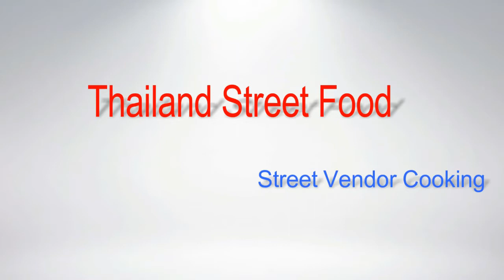Thai Spicy Shrimp Soup - Thai Street Food, Market Food Thailand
Thai Spicy Shrimp Soup - Thai Street Food, Market Food Thailand - Vlog